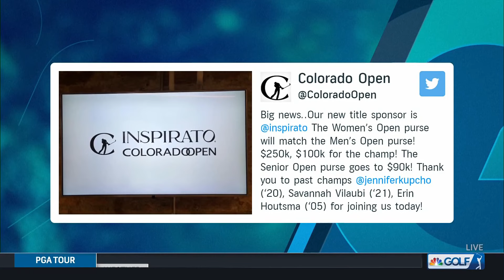Nelly Korda will not play in Chevron Championship 2022 | Golf Today | Golf Channel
The Golf Today crew reacts to news that Nelly Korda will not tee it up at the first women's major of the year the Chevron Championship.

NBC is home to Golf’s biggest events. In conjunction with Golf Channel, NBC focuses on Golf’s top tours, including the PGA Tour, LPGA Tour and Champions Tour, with a premier line-up of tentpole events and key initiatives like The Open, the FedEx Cup Playoffs, the Ryder Cup, NCAA Golf, the East Lake Cup and the World Long Drive Tour.